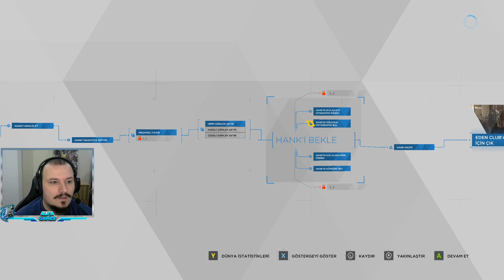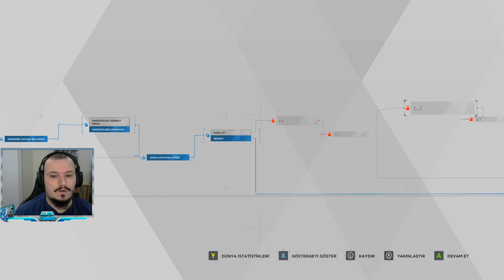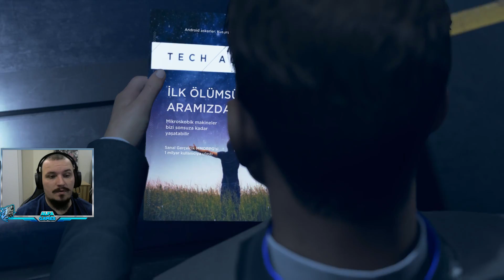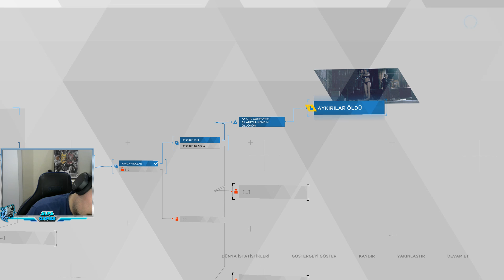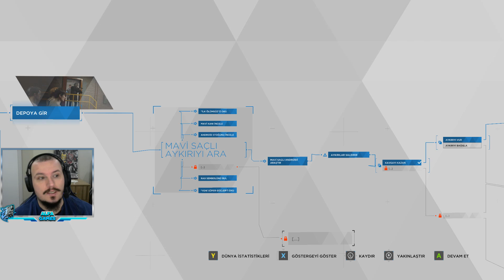ANDROİDLER DE SEVER Mİ ? | Detroit: Become Human PC - Türkçe Bölüm 9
ÖZGÜRLÜĞÜN BEDELİ VARDIR

Detroit 2038. Teknolojinin geldiği son noktada, insan benzeri androidler her yerdeler. İnsan gibi konuşabiliyor, hareket edebiliyor ve davranabiliyorlar, ancak onlar insanlara hizmet eden makineden fazlası değiller.

Üç farklı android ile oynayın ve dünyayı onların penceresinden kaosa (belki de bizim geleceğimiz böyledir) sürüklenmekten kurtarın. Vereceğin kararlar, oyunun alacağı şekli ve nasıl dallanıp budaklanacağını belirleyecek.

Ahlaki ikilemlerle karşılaşacak ve kimin yaşayıp kimin öleceğine karar vereceksin. Detroit'in geleceğini ve in